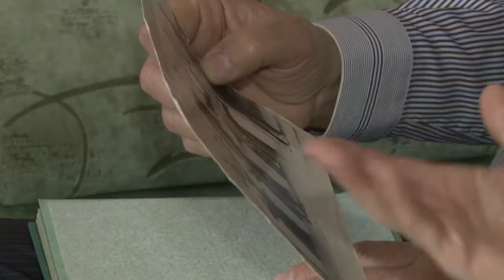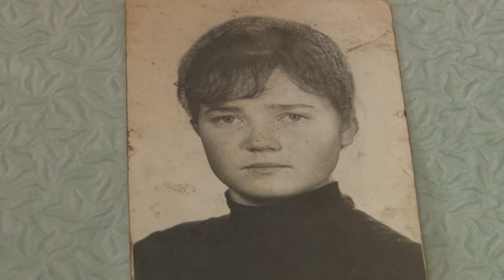Бесконечная любовь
Полвека, рука об руку, провела семейная пара Ревуновых из Голицыно. Супруги поделились секретом крепких отношений.